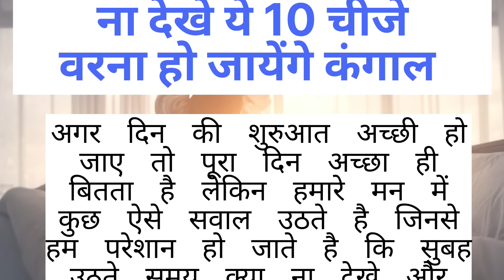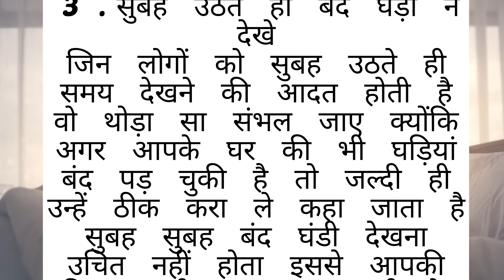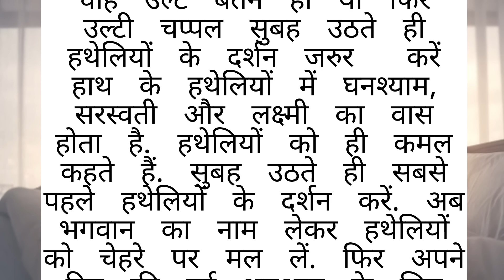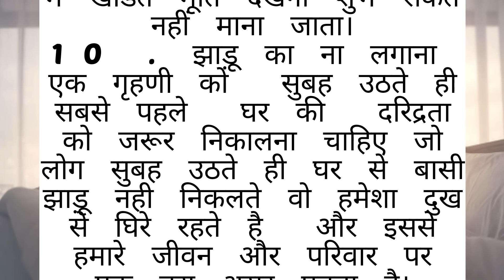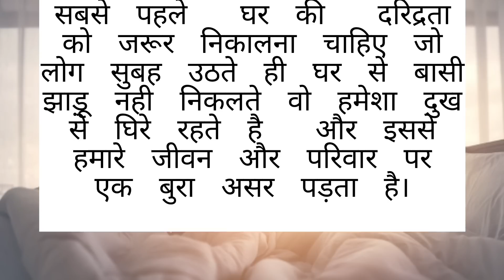सुबह उठते समय कभी ना देखे ये 10चीजे वरना हो जायेंगे बर्बाद | ज्ञानवर्धक बातें | moral stories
क्या खोया - क्या पाया || सच्ची बातें || True
Lines|| Best Life Quotes | प्रेरणादायक विचार | @RVstories3
बाथरूम के इन नियमों का रखें ध्यान best line lessonable quotes || motivational quotes |
acche vichar
good habits
घर में पैसा नहीं टिकता तो रविवार के दिन करें थोड़े से गुड़ का यह उपाय 7 पुश्तों तक धन बरसेगा //
Vastu Shastra
घर में पैसा नहीं टिकता तो रविवार के दिन करें थोड़े से गुड़ का यह उपाय 7 पुश्तों तक धन बरसेगा // गरुड़ पुराण के अनुसार | Geeta
Gyan
रविवार सूर्य को जल देने वाले लोटे में डाल ले यह 1 चीज़ जो भी मांगोगे हाथो हाथ मिलेगा
घर में पैसा नहीं टिकता तो रविवार के दिन जरूर करें ये उपाय, टिकने
लगेगा पैसा !
Surya Ko jal Dene ka Sahi samay मात्र 41 दिनों में दुर्भाग्य
मंत्र जाप करते समय सो जाना या नींद के झोंके आना किस बात का संकेत है।
Vat Savitri Vrat 2022: वट सावित्री व्रत में क्या खाना चाहिए क्या नहीं | Boldsky
Dipa Rana
Dipa rana shayari